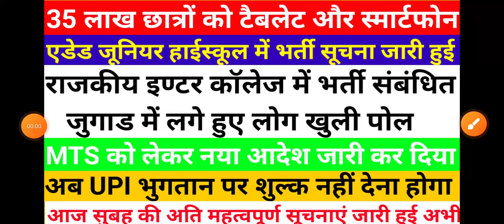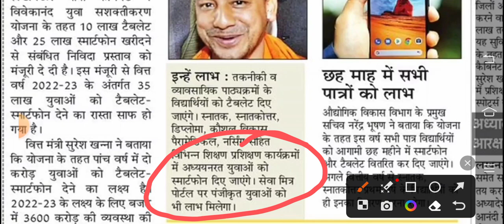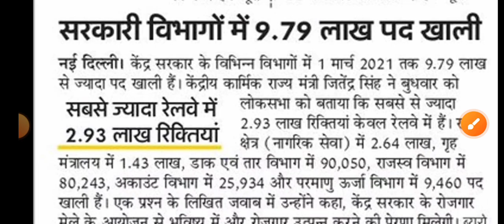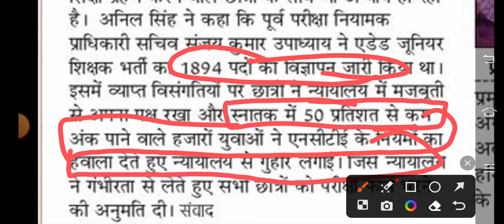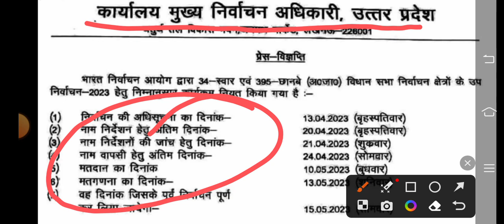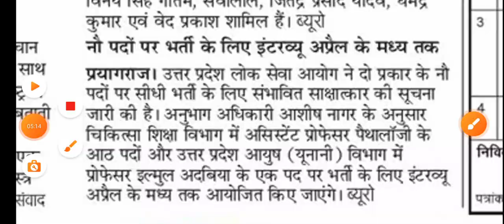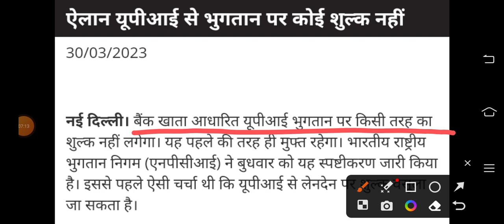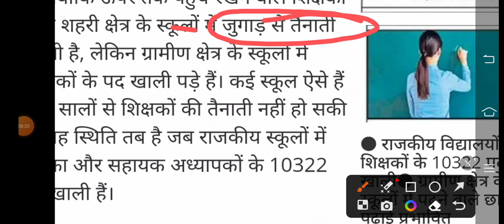राजकीय इण्टर कॉलेज में जुगाड से भर्ती | 69 हजार शिक्षक भर्ती नया पेंच फंसा | एडेड स्कूलों में भर्ती